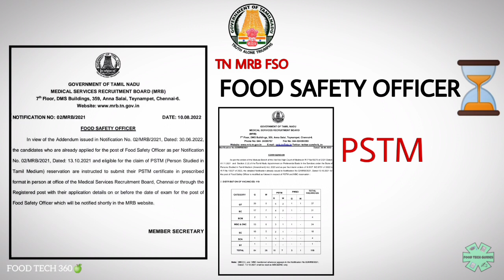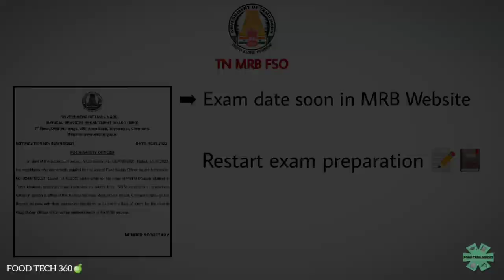TN MRB FSO Exam Update | TN MRB FSO Exam date? | PSTM Update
TN MRB FSO
Study materials in PDF format as per the Syllabus:

Food Tech 360 Premium🏆(₹555) (This plan, valid till End of the Exam)

▪️Topic wise Important MCQs with answers (2200+ MCQs)

▪️7 FSO Previous year question paper - with Answer key (CFSO, Kerala, APPSC, Manipur, Gujarat, Punjab)

▪️Standard Reference books in PDF format + PPTs (Covered all Topics as per the syllabus)

▪️Short Notes for : Indian & International Food Laws, FSSAI: Role, Functions,Initiatives & General concepts of Food Analysis & Testing

▪️Quiz updates through Telegram private group

▪️Reference books & Notes will be shared via Private Telegram channel, only for Premium🏆 members (Access link will be shared)

▪️MCQs &  FSO Question  papers shared as PDF files via Mail

⭕No Videos
⭕No Online Coaching classes
⭕No General aptitude & Computer literacy part